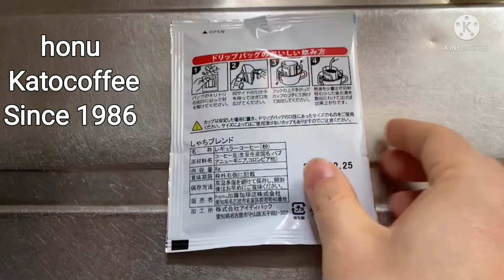Japanese drip coffee honu Katocoffee since 1986